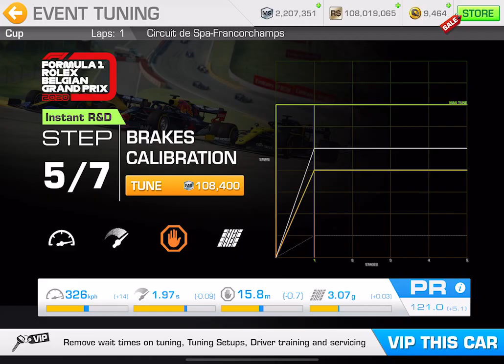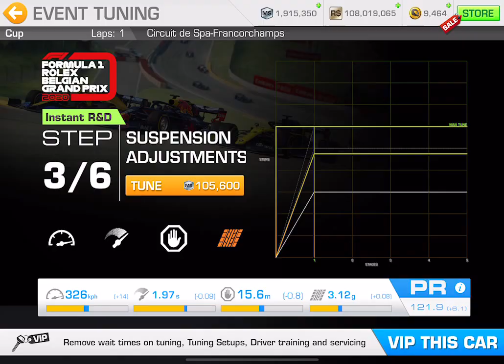Formula 1 Season 2020 SPA Mclaren SE Stage 1 full